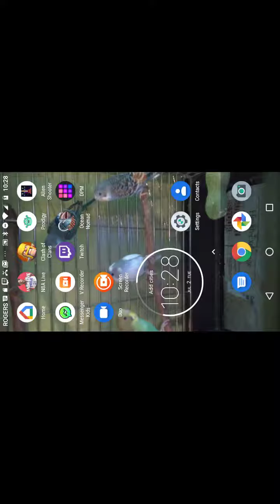60 points NBA mobile pro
NBA Mobile